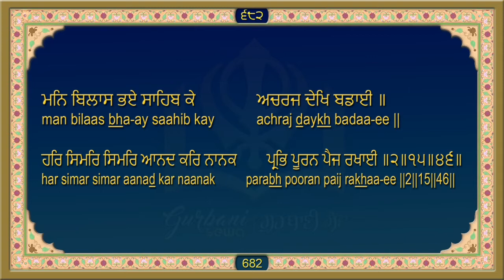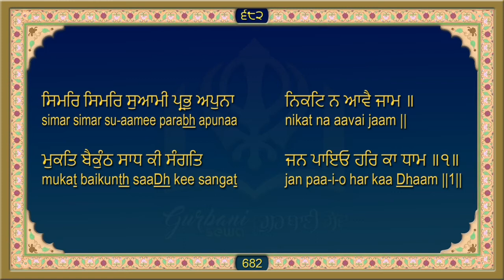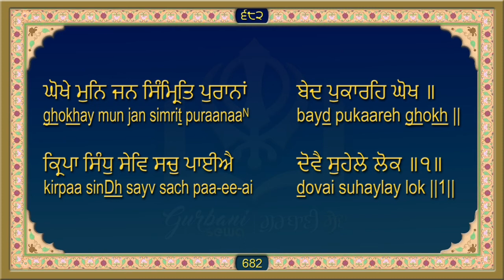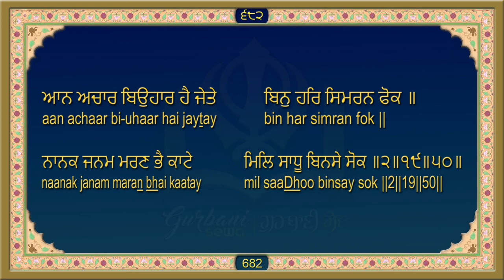ਸਹਿਜ ਪਾਠ ਸ੍ਰੀ ਗੁਰੂ ਗ੍ਰੰਥ ਸਾਹਿਬ ਜੀ Sri Guru Granth Sahib Ji Ang 682